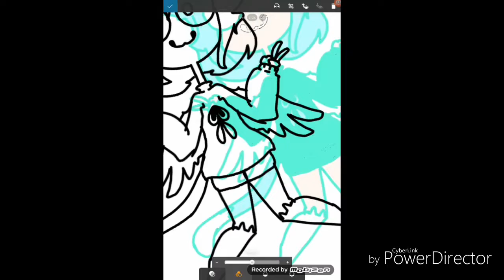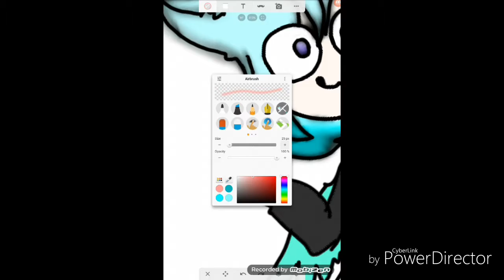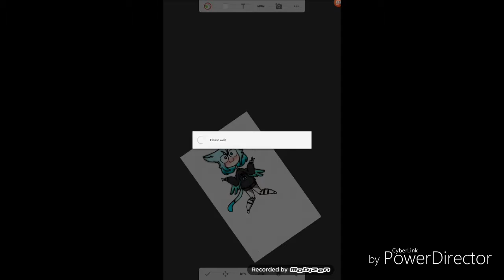Omg thanks for 40 subs (speedpaint)